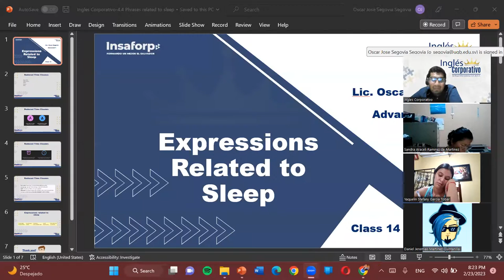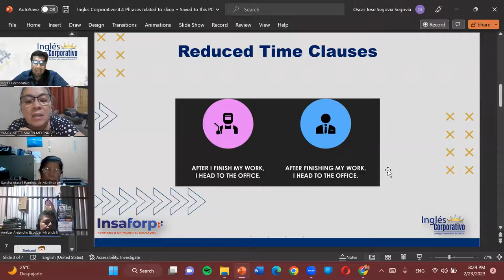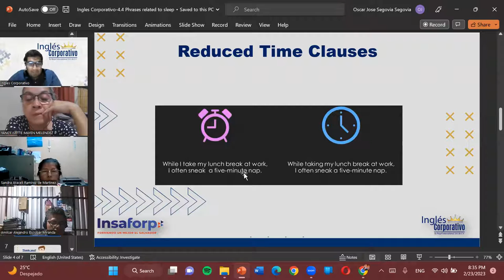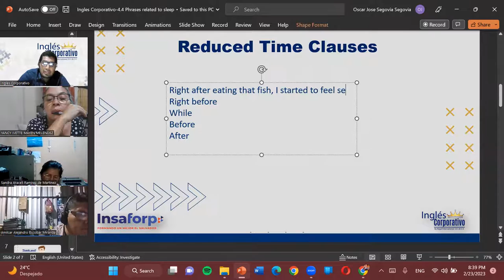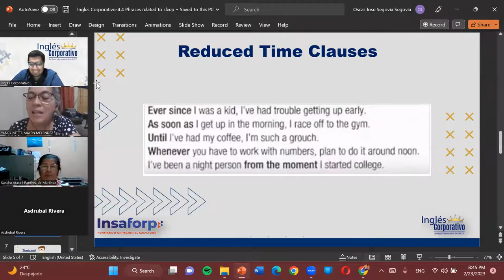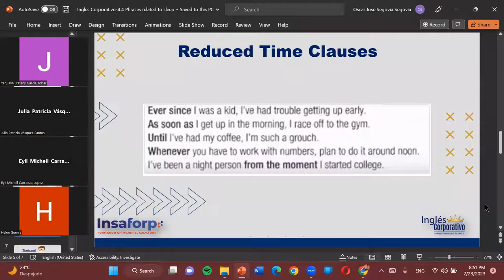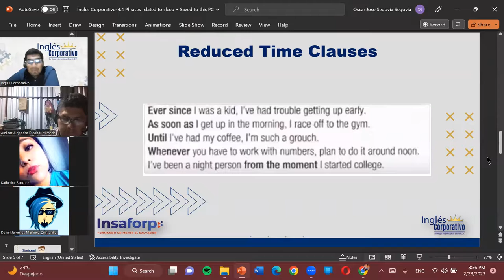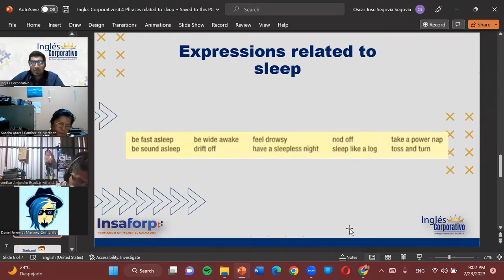Sesion14-23-02-23-PROESP-30098-011-2023-Segovia-Expressions related to sleep